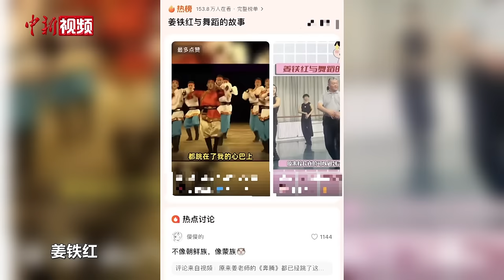“舞”出圈的院长姜铁红：舞蹈是我一生的追求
近日，一位穿皮鞋配西裤跳舞的“大叔”火出了圈，他就是中央民族大学舞蹈学院的院长姜铁红。网友纷纷表示：“原来这就是现实版的铁汉柔情啊！”

姜铁红院长在接受中新社记者专访时表示，舞蹈是他一生的追求，他曾是第五代《奔腾》的领舞，至今跳这个舞蹈已有35年了。他说：“随着年龄的增长，每一次跳都有一种新的感受，年轻的时候有年轻那种勇猛，到我这个年龄的时候有自己的一种沉稳。我觉得舞蹈就是这样的，讲述了自己的过去、现在和未来。”